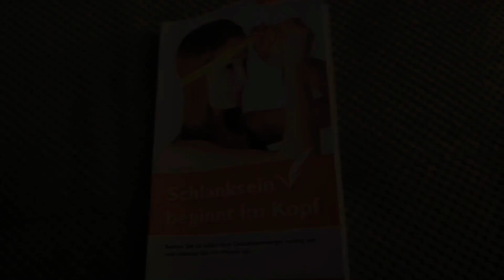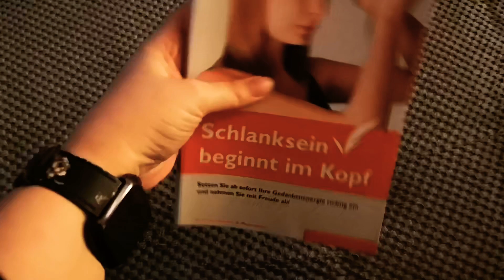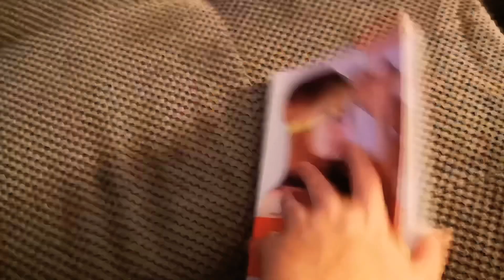Food-Diary #6 | Essen, was man will, wann man will, wenn man richtigen Hunger hat | Yvis Lifestyle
Heute gibt es das sechste Food Diary für 2020 - Es war eine echt stressige Woche... 🙄

Eure Yvonne

Mein Equipment:
*Vlog Kamera 1
*Vlog Kamera 2
*Große Kamera
*Kleines Stativ
*Großes Stativ

Diese Links dienen dazu, dass Ihr Euch mein Equipment oder die vorgestellten Dinge anschauen könnt. Solltet Ihr über einen dieser Links bestellen, erhalte ich einen kleinen Bonus. Ich würde mich freuen, es ist allerdings kein Muss ;-)

*unbezahlte Werbung